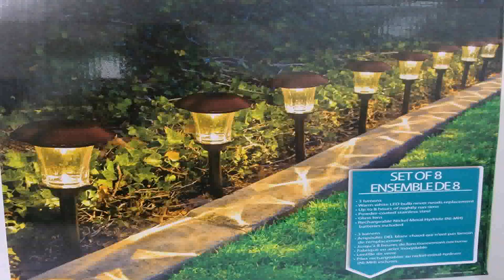Outside Garden Solar Lights